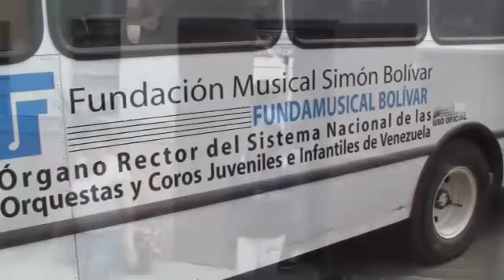La Orquesta Kaposoka de Angola visitó El Sistema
Una delegación de 17 jóvenes músicos de la Orquesta Kaposoka de Angola, acompañados de su director Pedro Fancony, llegó a Caracas en febrero 2013 para dar inicio a un convenio de cooperación educativa y social con El Sistema. Durante su estancia visitaron núcleos de El Sistema en Caracas y recibieron clases con los músicos del Cuarteto Libertadores.